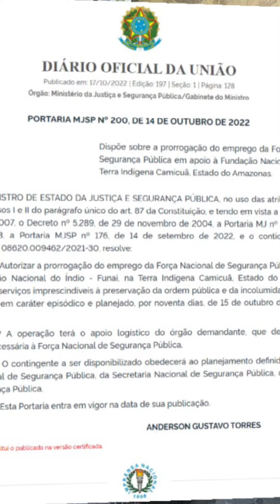Força Nacional no Amazonas